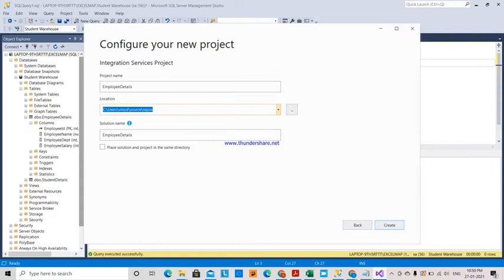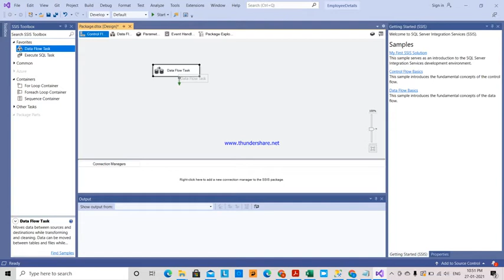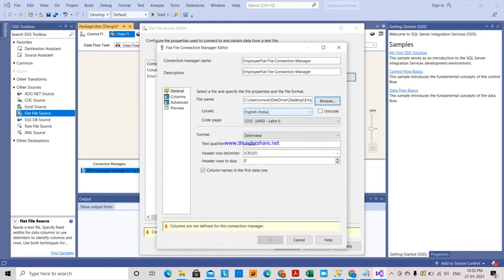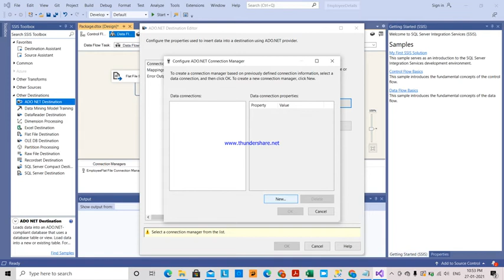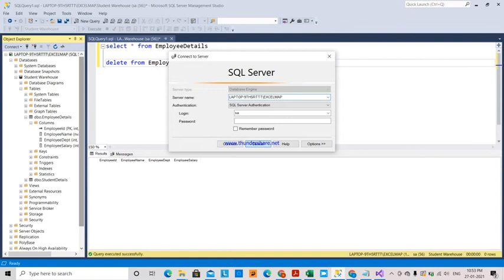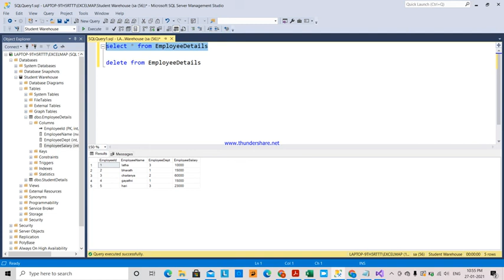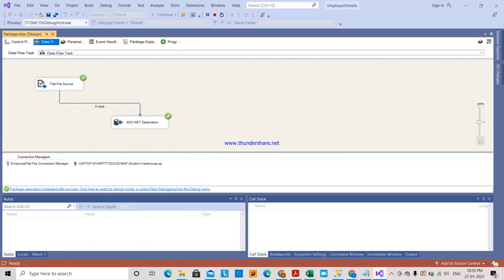2.SSIS TUTORIAL - LOAD FLAT FILE TO SQL SERVER TABLE IN SSIS PACKAGE - TELUGU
EXPLAINED ABOUT HOW TO LOAD  FLAT FILE DATA AS SOURCE TO SQL SERVER TABLE BY USING SSIS PACKAGE IN TELUGU.

or write comment in the comment section.